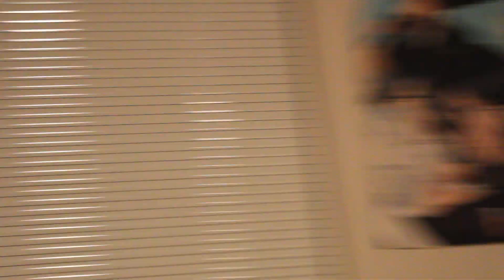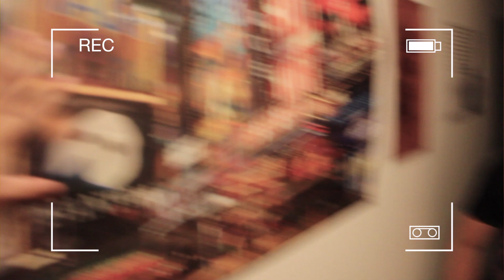UTSA PARTY VLOG